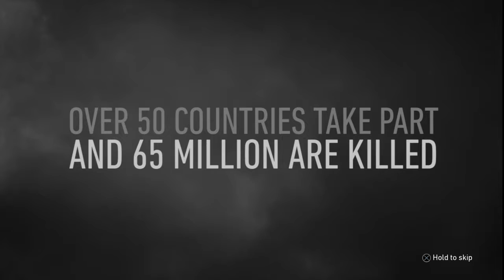Cod WWII play threw #1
Tell me some more games you would like to see cheers for watching